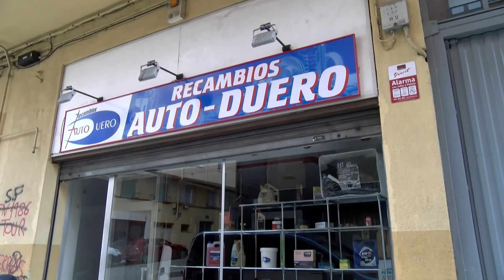Entrevista a Bieito Romero, miembro fundador de Luar na Lubre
El Burgo de Osma se prepara para acoger Festival con Encanto. Una muestra de grandes formaciones nacionales que harán las delicias de los que se acerquen estos días a la Plaza de Toros. Es el caso de Luar na Lubre. El grupo gallego, con una dilatada trayectoria musical, estará presente este domingo en la villa burgense. Es la primera vez en la localidad, pero no la primera en la provincia de Soria.